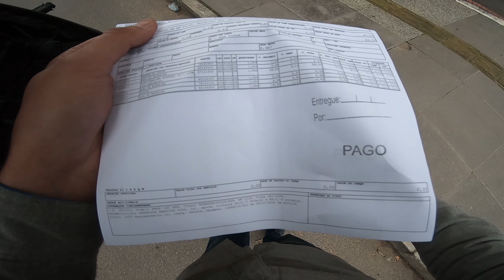Nmax 160 2022 | Revisão 1000km, Custo, Consumo e Impressões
Nmax 160 2022 | Revisão de 1000km, custo, consumo e impressões
Segue no Instagram: EVT987